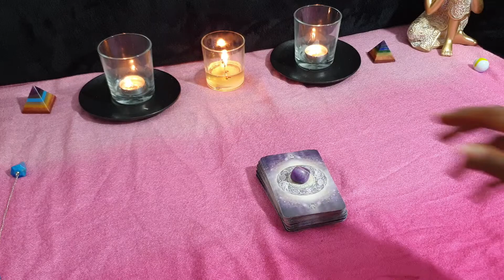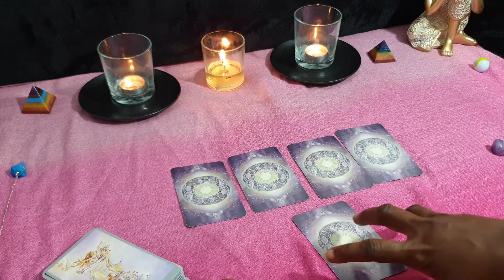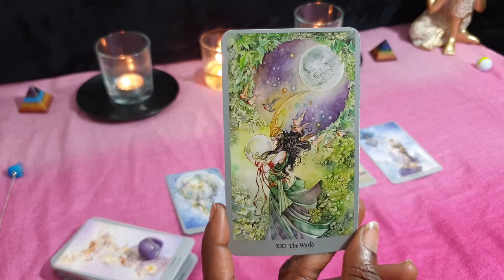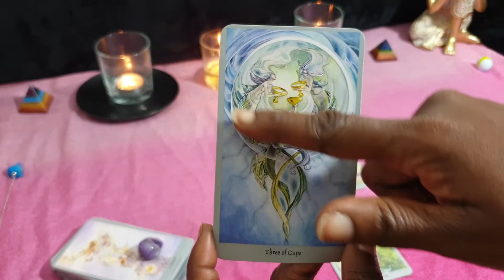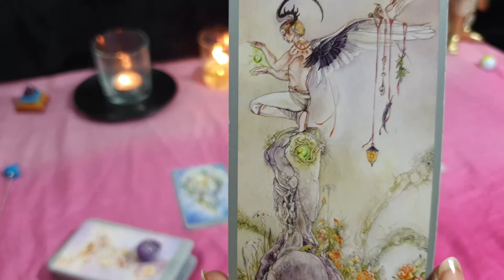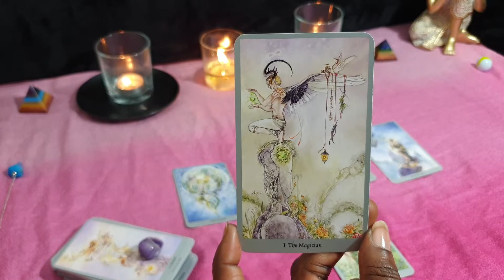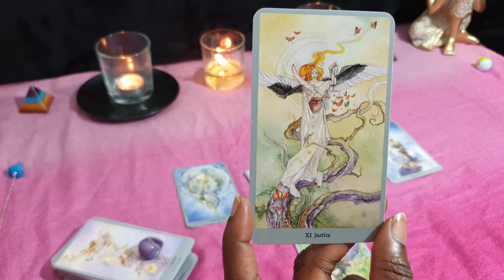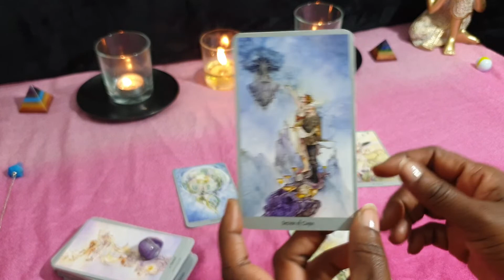AQUARIUS 💓😍 SEPTEMBER LOVE READING 🥰💓 TAKING A RISK FOR NEW BEGINNINGS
LOVE LIFE TAROT reading for Aquarius sun, moon, rising and venus signs for the month of September 2021. Applicable to both Singles & Couples.

Or Paypalme/GoddessMedia